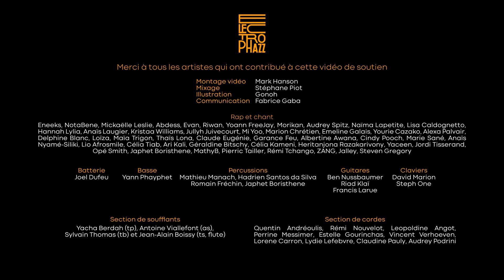Electrophazz & Friends - Message in the Dark, for NGOs in Mumbai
URGENT ! En ces temps troublés, Electrophazz a réuni en une semaine 75 artistes confinés pour une mobilisation exceptionnelle à travers un de leurs morceaux, Message In The Dark, afin de répondre à l’appel d’ONG indiennes implantées à Mumbai. Les plus démunis sont les premiers affectés par la situation, et ces organisations (Kranti, Apnalaya, CORP India, Purnata, Music Mulakatein) sont en ce moment même à pied d’œuvre pour les aider. Donnez ce que vous pouvez (lien campagne de Crowdfunding ci-dessous), et donnez vite. Il y a urgence…

URGENT ! In these troubled times, Electrophazz has gathered in one week 75 artists on lockdown to answer to the call of Indian NGOs based in Mumbai with one of their track called Message In The Dark. "The most in need are the most affected by the situation", and these organizations (Kranti, Apnalaya, CORP India, Purnata, Music Mulakatein) are at this very moment working hard to help them. Give what you can (link of the Crowdfunding campaign below) and give fast. There is an emergency…

Son: Stéphane Piot
Vidéo: Mark Emmanuel Hanson
Illustration: Gonoh Illustration
Rap et chant:
Batterie : Joel Dufeu
Basse : Yann Phayphet
Guitares : Ben Nussbaumer, Riad Klaï, Francis Larue
Claviers : David Marion, Steph One
Percussions : Mathieu Manach, Hadrien Santos da Silva, Romain Fréchin, Japhet Boristhene
Section de soufflants : Yacha Berdah (tp), Antoine Viallefont (as), Sylvain Thomas (tb) et Jean-Alain Boissy (ts, flute)
Section de cordes : Quentin Andréoulis, Rémi Nouvelot, Leopoldine Angot, Perrine Messimer, Estelle Gourinchas, Vincent Verhoeven, Lorene Carron, Lydie Lefebvre, Claudine Pauly, Audrey Podrini